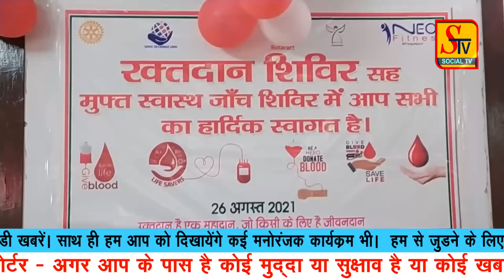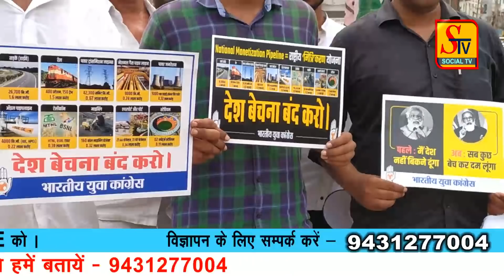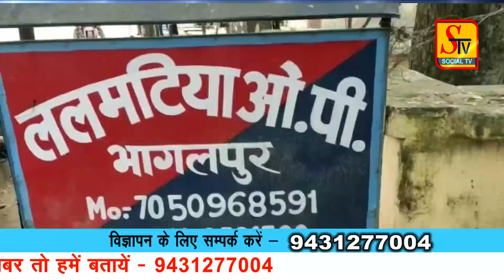भागलपुर सहित आसपास की पूरी ख़बरें ! 26 AUGUST 2021